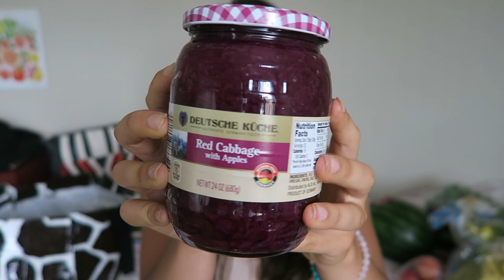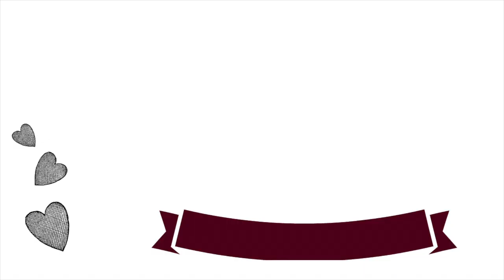CHEAP VEGAN GROCERY HAUL || Aldi + Walmart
Nutritionfacts.org

* I film my videos with a Canon G7x and use Final Cut Pro X to edit *

PS SORRY FOR SHINING BRIGHT LIKE A DIAMOND IN THIS VID IT WAS REALLY HOT OUT OK